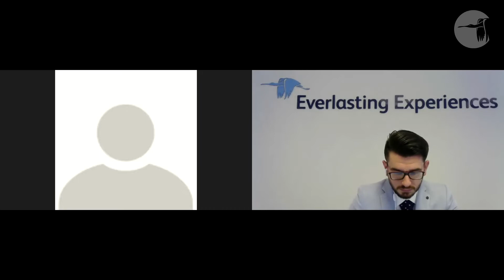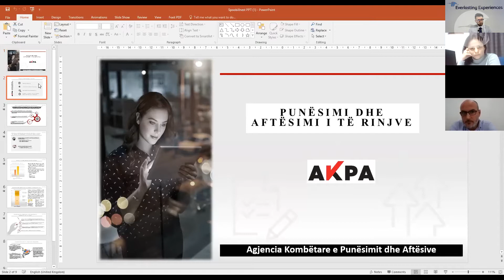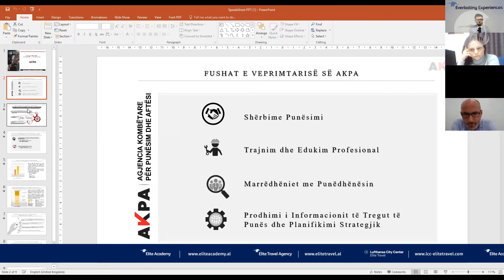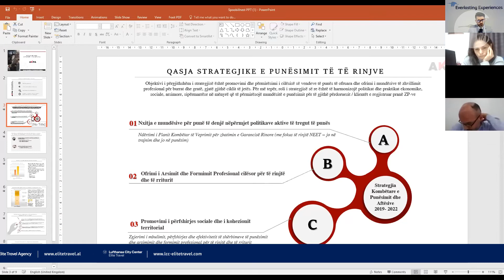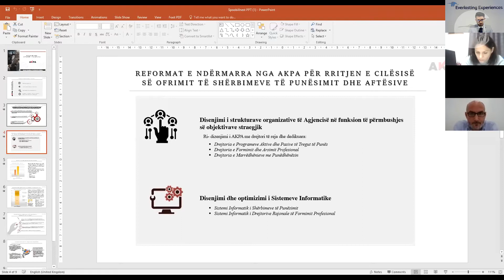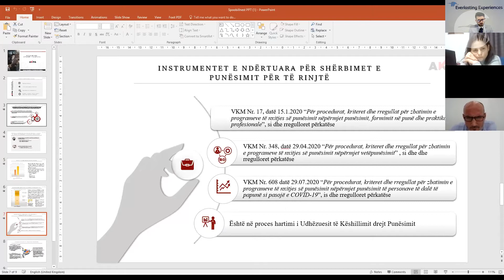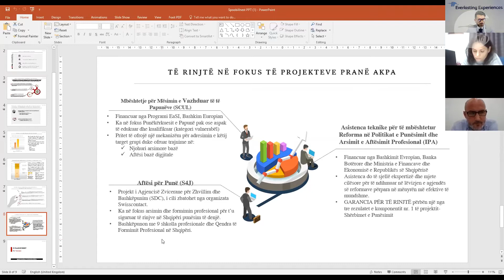Marsida Hyseni, Elira Demiraj, Almir Dhimitri- SpoonbillNest Conference 2020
A panel discussing Finding Jobs of the Future with Marsida Hyseni, Head of Labor, Elbasan Municipality, Elira Demiraj, General Director of National Employment and VET Agency, and
Almir Dhimitri, Country Representative for Knauf Insulation Albania, part of Knauf Group.

Elbasan's municipality leadership has a clear vision for Elbasan Digital 2025: Smart & Green city, to prepare the society for the 4th Industrial Revolution, BPO excellence service center all by tackling 17th UN challenges.